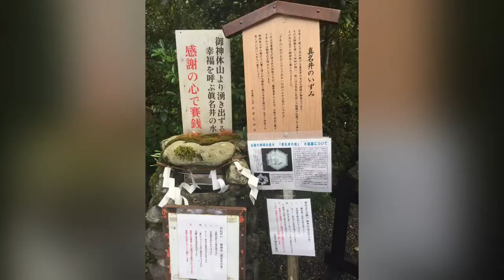Izumo Daijingu Shrine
こんにちは！このチャンネルはコロナ禍なかなか参拝に行けない皆様に以前撮り溜めしたパワースポット、スピリチュアル動画を配信しています
動画のトピックですが、磐座からのパワーでしょう
日本一の縁結びの神もいらっしゃる此方は、龍神様の御利益が得られる超パワースポットです
場所は京都府亀岡市とし市内からは少し距離はありますが、足を運ぶ価値は有り有ります

出雲大神宮（いずもだいじんぐう）は、京都府亀岡市にある神社。式内社（名神大社）、丹波国一宮。旧社格は国幣中社で、現在は神社本庁に属さない単立神社

主祭神
大国主神（おおくにぬしのかみ）
出雲大神宮では、別名を「三穂津彦大神」や「御蔭大神」とする。
三穂津姫尊（みほつひめのみこと）
高産霊尊の子で、大国主の国譲りの際に大国主の妻となったと伝える。
配祀神
天津彦根命
天夷鳥命
祭神に関しては、天津彦根命・天夷鳥命・三穂津姫命の3柱とする説や、元々は三穂津姫尊1柱のみであるという説もある

出雲大社との関係
出雲大神宮は「出雲」を社名としているが、島根県の出雲大社や同じ亀岡市内にある出雲大社京都分院（亀岡市下矢田町）とは別法人の神社である。

祭神の大国主神については、一般には出雲国の出雲大社（杵築大社）から勧請したとされている[1]。ただし社伝では逆に、出雲大社の方が出雲大神宮より勧請を受けたとし、「元出雲」の通称がある。社伝では、『丹波国風土記』逸文として「元明天皇和銅年中、大国主神御一柱のみを島根の杵築の地に遷す」の記述があるとする[2]（ただし、社伝で主張するのみでその逸文も不詳）。

出雲大社との関係も2009年（平成21年）の社殿創建1300年を境に一層の交流が始まっている。参道に立つ「国幣中社 出雲神社」の社名標は出雲大社の元宮司・千家尊福の筆によるものである。また2014年（平成26年）に造られた正面の石碑「丹波國一之宮　出雲大神宮」の揮毫は出雲大社現宮司・千家尊祐の筆である

以下の動画もどうぞ！

Izumo Daijingu is a shrine located in Kameoka City, Kyoto Prefecture.  Shikinaisha (Meishin Taisha), Ichinomiya, Tamba.  The old shrine was a national shrine, and now it is a stand-alone shrine that does not belong to the Association of Shinto Shrines.

 Main deity
 Okuninushi no Kami
 At Izumo-Daijingu, other names are "Mihotsuhiko Okami" and "Mikage Okami".
 Mihotsuhime Mikoto
 It is said that he was a child of Takamimusubi and became the wife of Okuninushi when he transferred the country.
 God of worship
 Amatsuhikone
 Takehiratorinomikoto
 Regarding the deity, there is a theory that there are three pillars of Amatsuhikone, Takehiratorinomikoto, and Mihotsuhime, and that there is originally only one pillar of Mihotsuhime.

 Relationship with Izumo Taisha
 The company name of Izumo Taijingu is "Izumo", but it is a separate corporation from Izumo Taisha in Shimane Prefecture and Izumo Taisha Kyoto Branch (Shimoyada-cho, Kameoka City) in the same city of Kameoka.

 It is generally said that Izumo Taisha (Kitsuki Shrine) in Izumo Province solicited Okuninushi, the god of worship. [1]  However, on the contrary, in the company biography, Izumo Taisha is said to have been solicited by Izumo Daijingu, and is commonly known as "former Izumo".  In the company biography, there is a description of "Tamba Kokudo Fudoki" as an literary work, "During the year of Empress Genmei Wado, only one pillar of Okuninushi God is moved to the land of Kitsuki in Shimane." [2] (However, in the company biography  The anecdote is unknown only by insisting).

 As for the relationship with Izumo Taisha, further exchanges have begun since the 1300th anniversary of the founding of the shrine in 2009 (Heisei 21).  The shrine name of "Kokumin Chusha Izumo Shrine" standing on the approach is written by Takatomi Senge, a former shrine priest of Izumo Taisha.  In addition, the stone monument "Tamba Kuniichinomiya Izumo Daijingu" built in 2014 is written by the current priest of Izumo Taisha, Takamasa Senge.

 Check out the video below